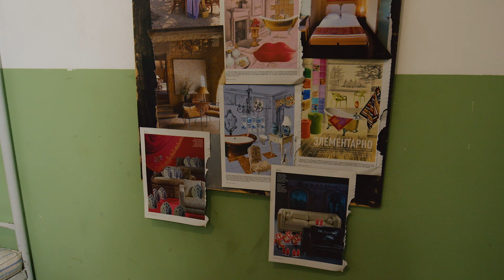24 ЧАСА В САМОЙ ОХРАНЯЕМОЙ ТЮРЬМЕ ЧЕЛЛЕНДЖ ! Экстремальное выживание 24 часа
В этом ролике мы оказались на 24 ЧАСА В САМОЙ ОХРАНЯЕМОЙ ТЮРЬМЕ ЧЕЛЛЕНДЖ ! Нам предстоит выполнять экстремальные челленджи от надзирателя. Но чтобы выйти на свободу, нам пришлось пройти сложный квест !!! Но получится ли нам совершить настоящий ЭПИЧНЫЙ ПОБЕГ ИЗ ТЮРЬМЫ ?
Этот ролик получился ОЧЕНЬ ИНТЕРЕСНЫМ и ВЕСЕЛЫМ !!! Смотри ДО КОНЦА и поддержи нас ЛАЙКОМ !!!

Смотри как мы провели 24 Часа в ЖИГУЛЯХ Челлендж !